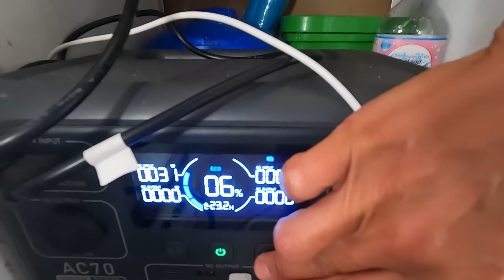GIORNATA IMPEGNATIVA OGGI😅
oggi mi sono svegliata storta😅

Tutto ciò che vedete e che ho su Jhonny lo trovate qui! Amazon

Se hai voglia di dare il tuo supporto al mio progetto di viaggio offrimi un caffe☺️